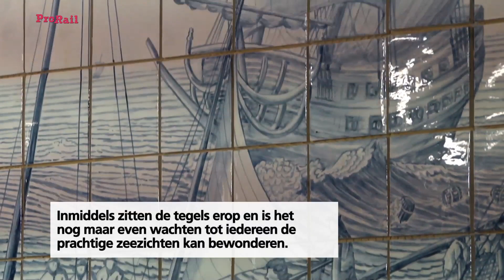Tegelen van de fietstunnel bij Amsterdam Centraal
Video uit 2013